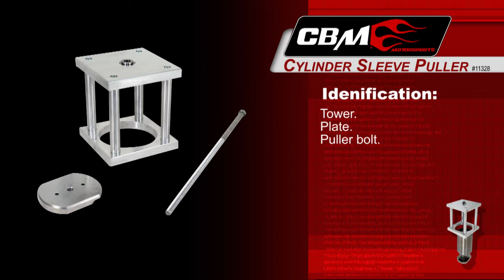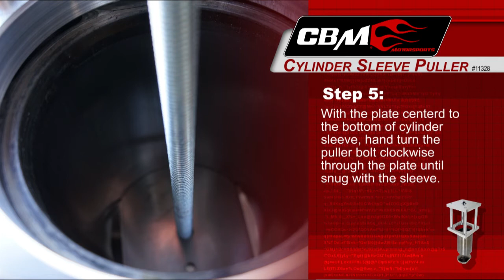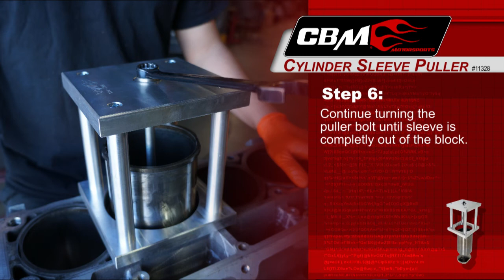CBM Cylinder Sleeve Puller Video Tutorial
A step by step tutorial on using the CBM Motorsports cylinder sleeve puller. Part CBM-11328